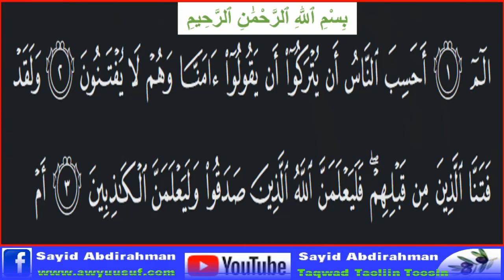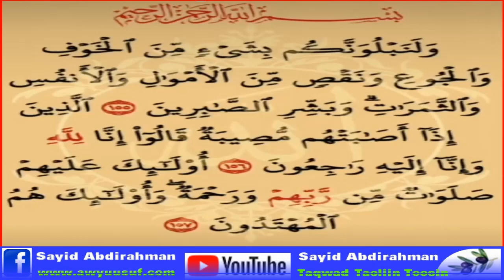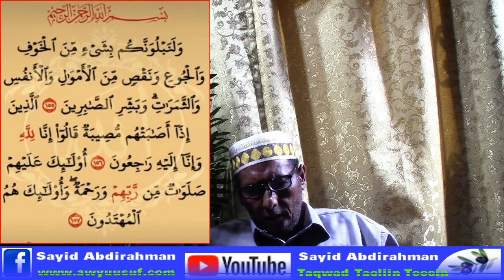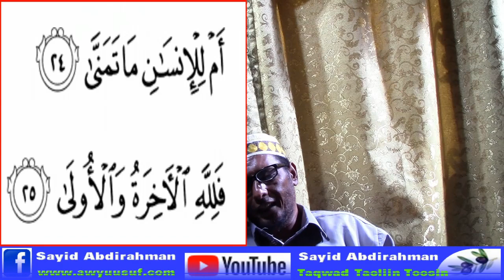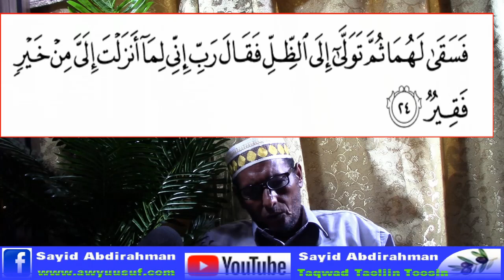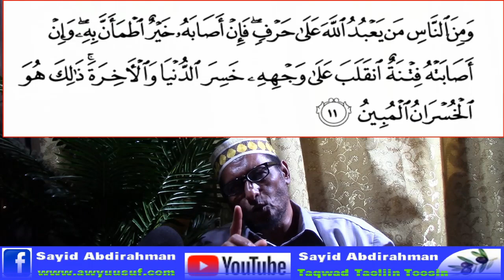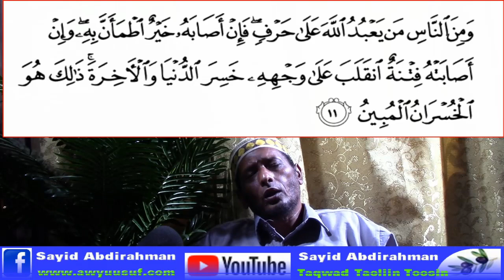Dhib kasta oo ku gaadha ha iloobin inaad Allah usoo noqotid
Markaad tiraado  Muslim baan ahay kadib, imtixaan ayaad la kulmi doontaa. Adkee xadhiga Eebe marwalbana usoo noqo xagiisa.